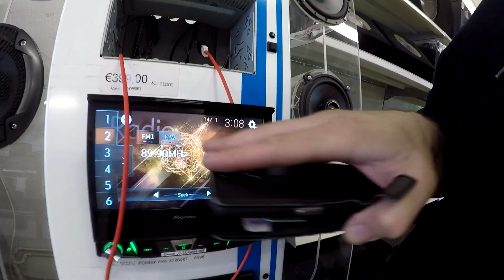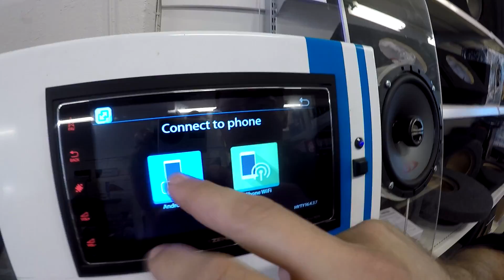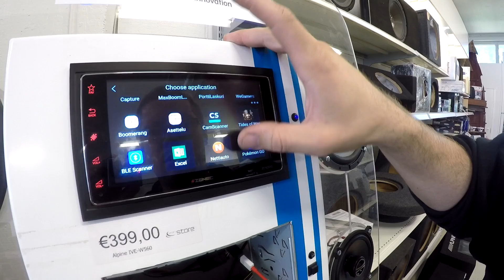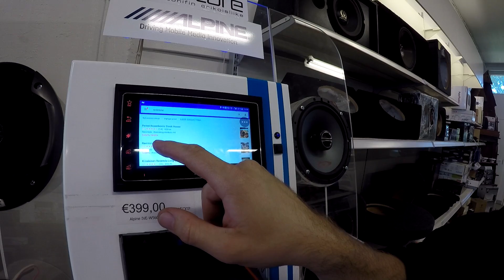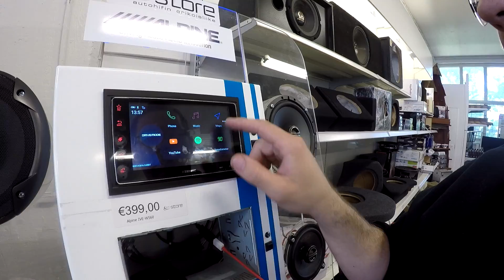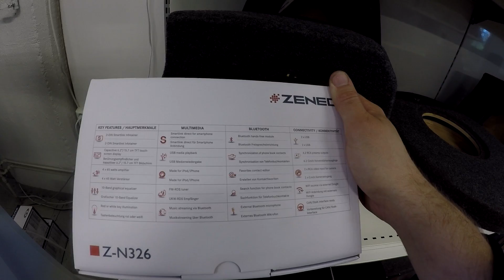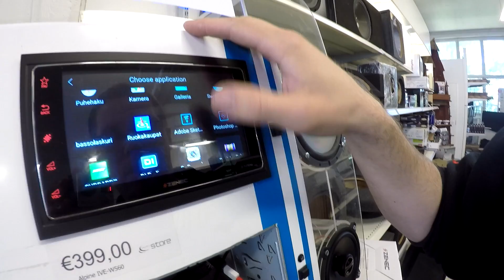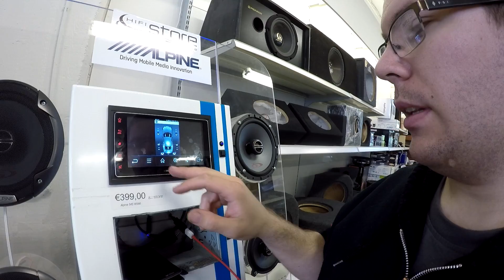FIN | Zenec Z-N326 2-DIN multimediasoitin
Zenec Z-N326 2-DIN multimediasoitin

Intro/outro:
background: